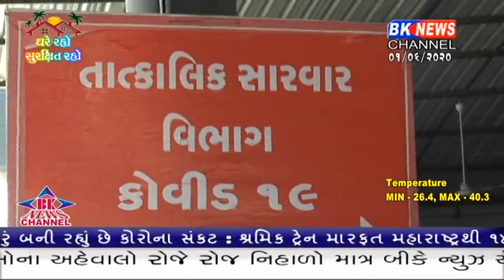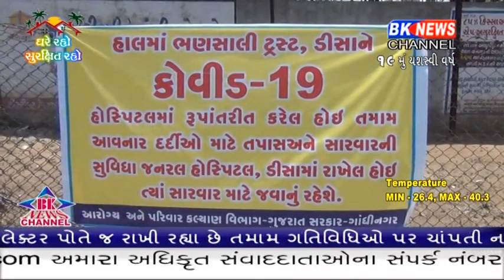જીલ્લામાં કોરોના પોજીટીવ રિપોર્ટની સંખ્યા 114 પર પહોંચી..